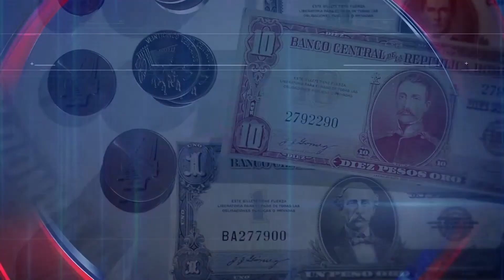Las contradicciones con la reforma fiscal 2/3